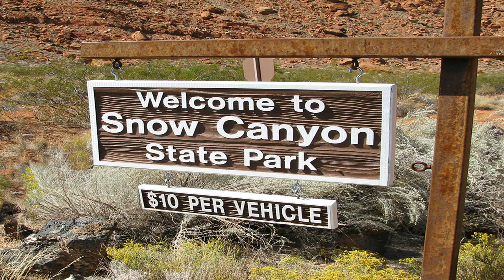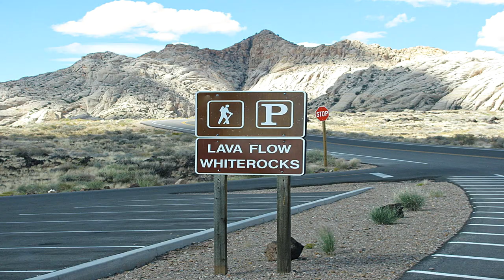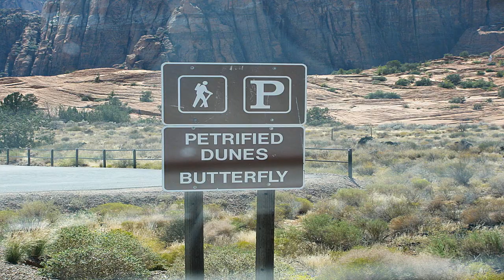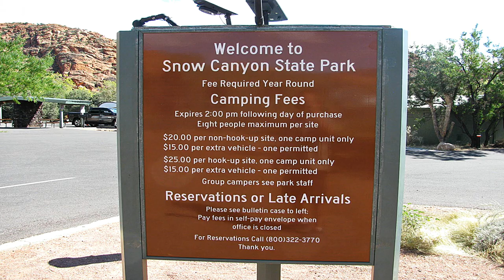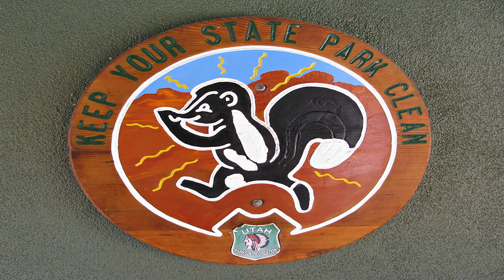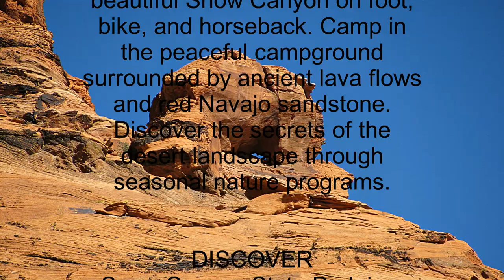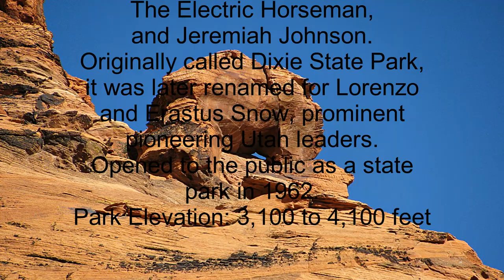SNOW CANYON STATE PARK ST. GEORGE, IVINS, UTAH USA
WELCOME TO
SNOW CANYON STATE PARK
UTAH USA

Explore the trails and dunes of
beautiful Snow Canyon on foot,
bike, and horseback. Camp in
the peaceful campground
surrounded by ancient lava flows
and red Navajo sandstone.
Discover the secrets of the
desert landscape through
seasonal nature programs.

DISCOVER
Snow Canyon State Park is a
7,400-acre scenic park quietly
tucked amid lava flows and
soaring sandstone cliffs in a
strikingly colorful and fragile
desert environment.
Majestic views and the subtle
interplay of light, shadow, and
color dancing across canyon
walls evoke strong emotional
responses from visitors.
Located in the 62,000 acre
Red Cliffs Desert Reserve,
established to protect the
federally listed desert tortoise
and its habitat, the park
offers opportunities for
outdoor enthusiasts of all ages.
Activities include hiking,
nature studies, wildlife
viewing, photography,
camping, ranger talks and
junior ranger programs.
There are more than 38 miles
of hiking trails, a three-mile
paved walking/biking trail
and over 15 miles of
equestrian trails.

Geology
Transported by wind more
than 183 million years ago,
tiny grains of quartzite
sand covered much of what
we now call Utah.
These sand dunes, up to
2,500 feet thick, eventually were
cemented into stone. Burnt
orange to creamy white in color,
Navajo sandstone, the predominant
rock in the park, is what remains
of the ancient desert sand sea.
Over time, water has cut and
shaped the sandstone to form canyons.
Approximately 1.4 million years ago,
and as recently as 27,000 years ago,
nearby cinder cones erupted, causing
lava to flow down these canyons,
filling them with basalt.
This redirected ancient waterways,
eventually carving new canyons.
Look up to see lava-capped ridges
that were once canyon bottoms.
Removal of rocks and minerals
is prohibited.

Park History
Created in 1959, Snow Canyon has
a long history of human use.
Anasazi Indians inhabited the
region from A.D. 200 to 1250,
utilizing the canyon for hunting
and gathering.
Paiute Indians used the canyon
from A.D. 1200 to the mid-1800s.
Mormon pioneers discovered
Snow Canyon in the 1850’s while
searching for lost cattle.
Modern-day the canyon has
been the site of Hollywood
films such as Butch Cassidy
and the Sundance Kid,
The Electric Horseman,
and Jeremiah Johnson.
Originally called Dixie State Park,
it was later renamed for Lorenzo
and Erastus Snow, prominent
pioneering Utah leaders.
Opened to the public as a state
park in 1962.
Park Elevation:  3,100 to 4,100 feet

UTAH STATE PARKS OFFICE
1594 W. North Temple, Suite 116

6 a.m. to 10 p.m. daily

Management:
Kristen Comella, Park Manager
Jordan Perez, Assistant Manager

Music

trac 1
Artist William Rosati

trac 2
Artist William Rosati

trac 3
Artist William Rosati

produced by
looknavigator

looknavigator

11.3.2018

America for the
State and National Park
Service

Credit
DNR
Utah DNR
Utah State Parks
State of UTAH USA

LOOKNAVIGATOR